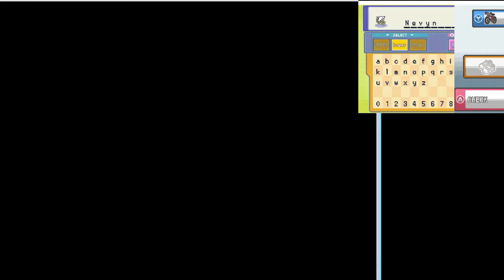Pokemon Heartgold; Episode 53 - Nugget Bridge Reminscient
Remember Nugget bridge? Well here it is again... and well it exists so there is that whoop? I guess?
Frankly i do not know or really care that much.

Enjoying my content and videos?

Stream : DiploRaptor/Vmaster77
Twitch : DiploRaptro, I stream semi-regularily various games